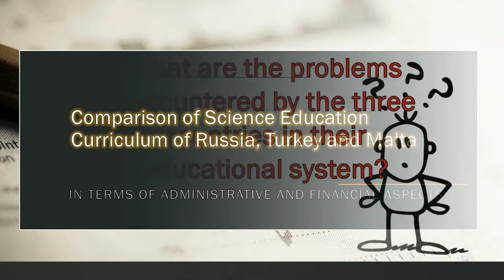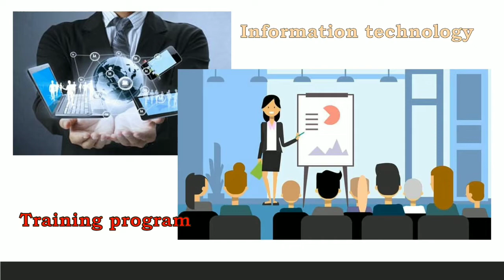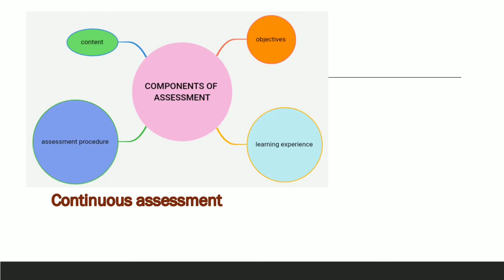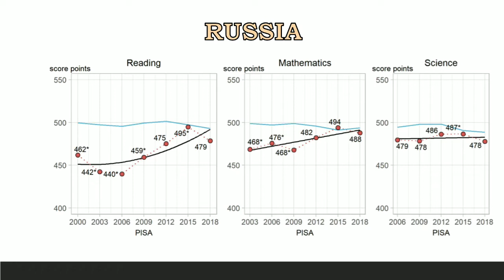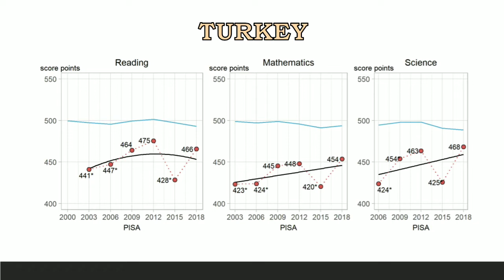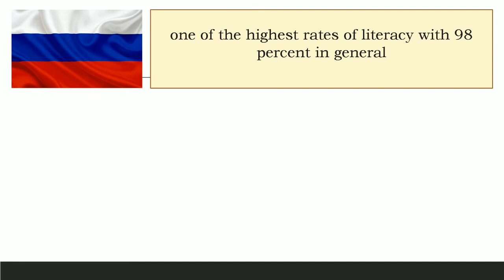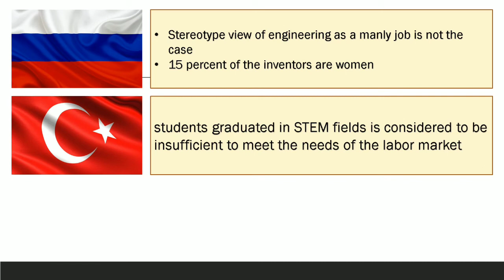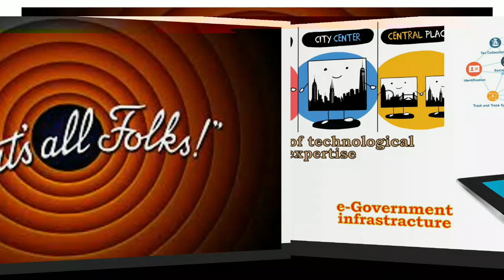COMPARISON OF SCIENCE EDUCATION CURRICULUM OF RUSSIA, TURKEY& MALTA